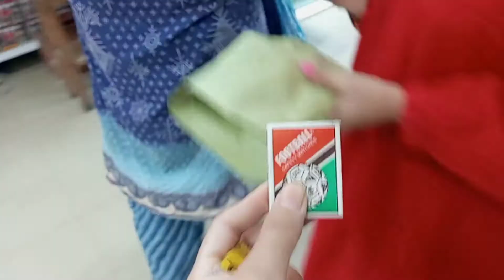CELEBRATING MY BF BIRTHDAY VLOG 😍❤| @ANEETA SARFRAZ VLOGS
It's me Anita sarfraz
This vlog is all about my best friend birthday celebration 🎊🍾🍾 after sooo many months finally we meet 🥰❤
Thanks for coming baby😍
I love you somuch
And happy birthday once again ❤🥰